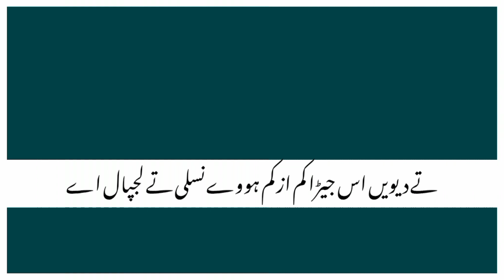Meko weach k loran poriyan kr lay saraiki poetry status